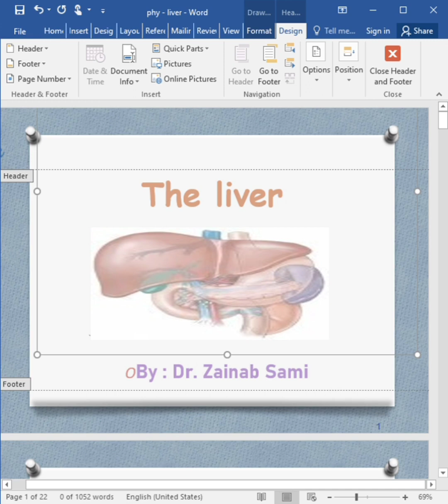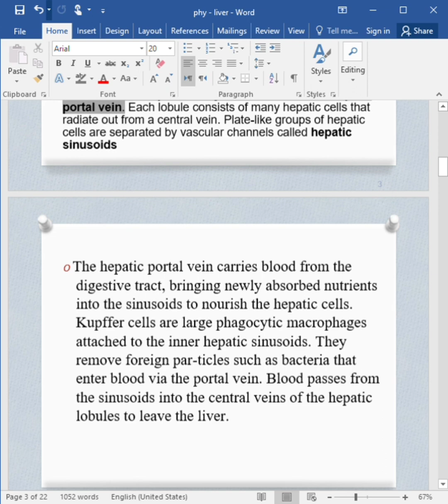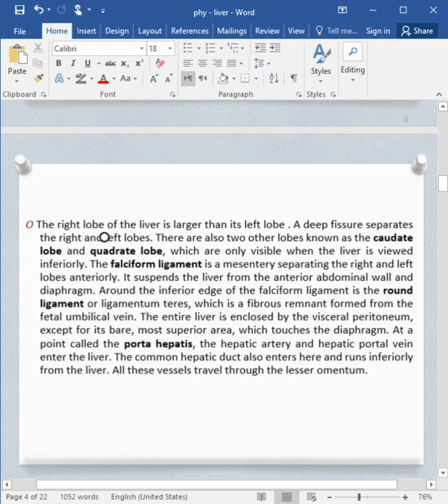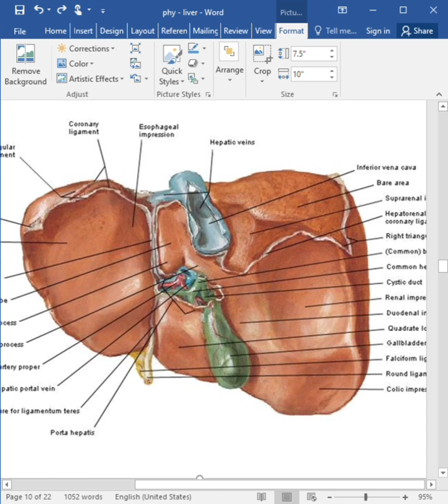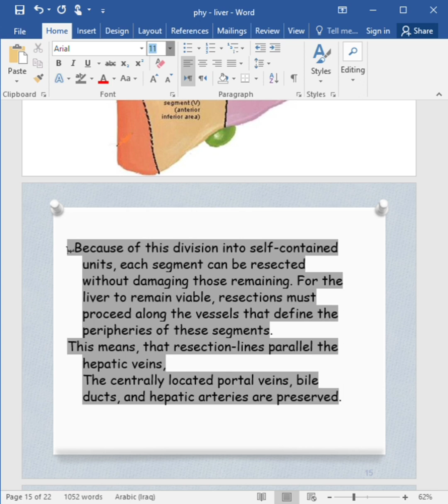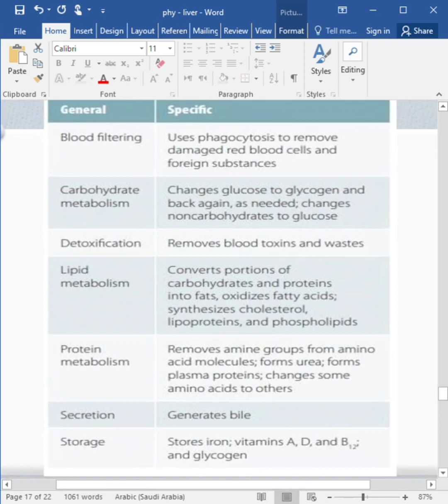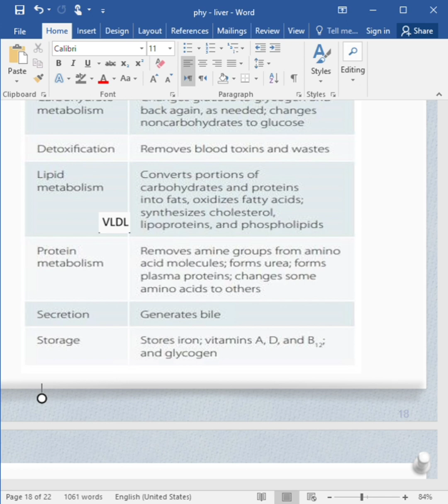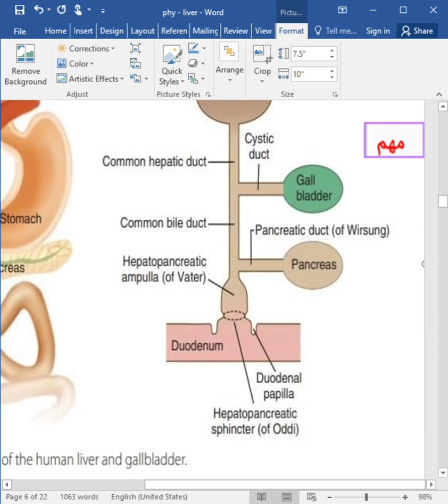physiology lec - liver